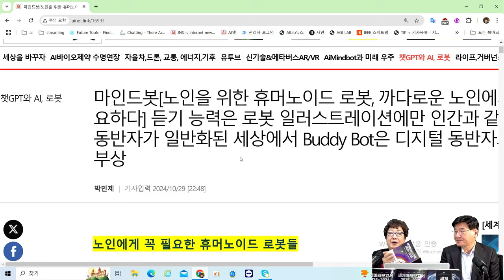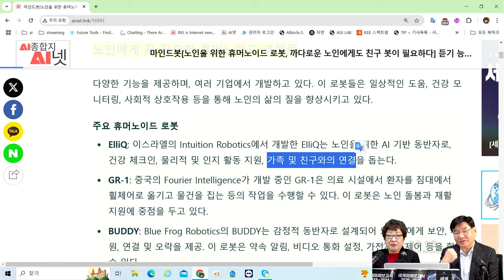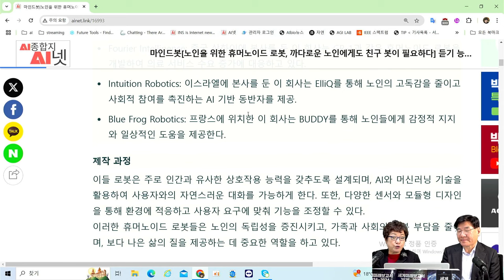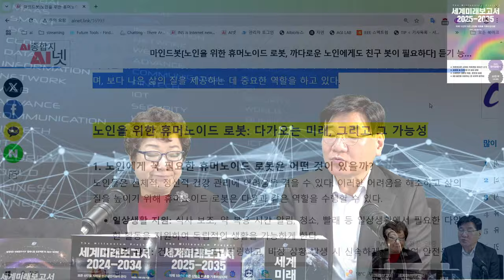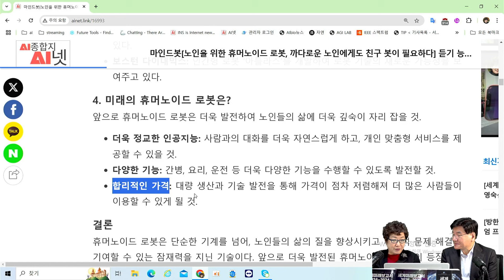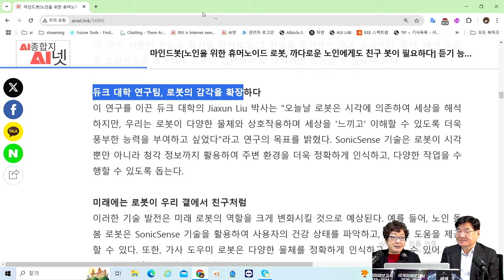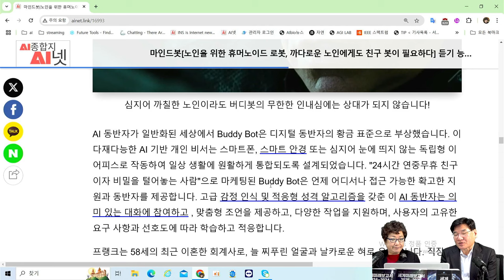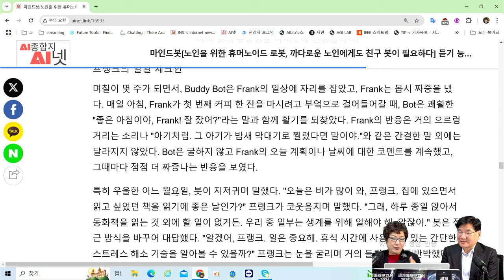[AI로봇] 🤖 노인을 위한 로봇 - 까다로운 노인에게 친구 로봇이 필요하다! 기술발전중인 디지털 동반자